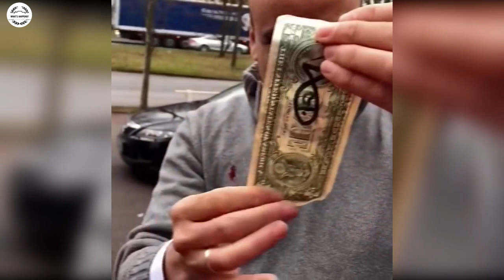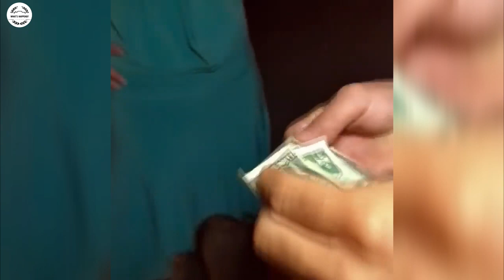Human from Alliance's World/តើគាត់អាចធ្វើបានដោយរបៀបណា? /what's happened?